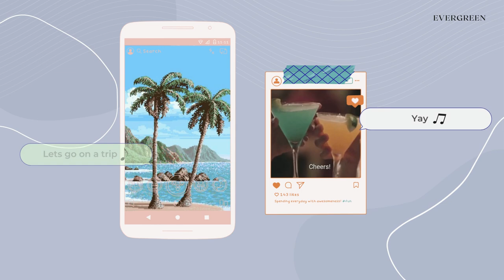Evergreen | Pretty Luxury Mini Vacation Outfit Ideas/예쁜 럭셔리 미니 휴가 복장 아이디어 / 休暇の服装のアイデア HERMES CHANEL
True Luxury Is Valuing Everyday & Yourself

Product Details

[Outfit 1 - White bow dress]

[Dress]
VALENTINO
Bow-embellished cotton shirt dress in Bianco Ottico

[BAG]
CHANEL
Pre-Owned 1992 diamond-quilted rectangle-shaped Handbag in silver-tone & Gold Hardware

[Shoes]
Hermes
Paris loafer in Rose Aphrodite

[Outfit 2 - Lilac Print Dress]

[Dress]
ERDEM
Chiara printed silk gown in Lilac + White

[Bag]
HERMES
Taurillon Clemence Evelyne TPM in Gold

[Shoes]
HERMES
Oasis sandal in Violet Améthyste

[Sunglasses]
Dior Eyewear
CatStyleDior2 rectangular-frame sunglasses in powder pink (Beige/light PINK)

[Outfit 3]

[BAGS]
CHLOÉ
Woody Small canvas tote

[DRESS]
CHLOÉ
Ruffle-trimmed ramie midi dress

[Jewellery]
[Ring]
Chopard
18kt white gold My Happy Heart diamond ring

[Bracelet]
Chopard
18kt white gold My Happy Heart diamond bracelet

[Shoes]
CHRISTIAN LOUBOUTIN
Lagoadonna 120 suede espadrille wedges

[Outfit 4]

[BAGS]
CHLOÉ
x Mifuko Woody Small basket tote

[Top]
MARNI
Embellished striped cropped cardigan

[Pants]
POLO RALPH LAUREN
Flared mid-rise jeans

[Shoes]
ROGER VIVIER
Viv Crystal Buckle Slip-On Sneaker

[WATCH]
Rolex
1973 pre-owned Datejust 36mm

If You’re Reading This, Remember To Smile Today ☺